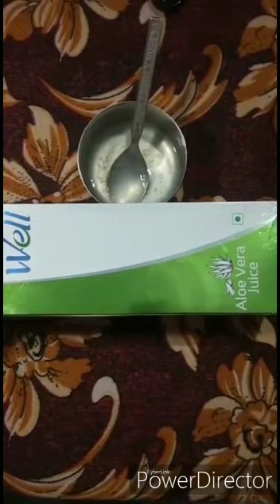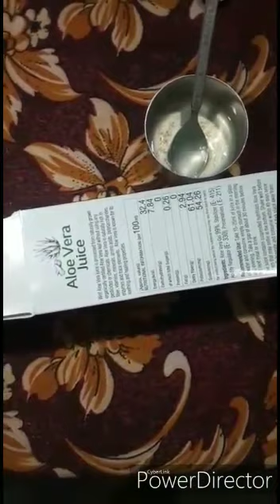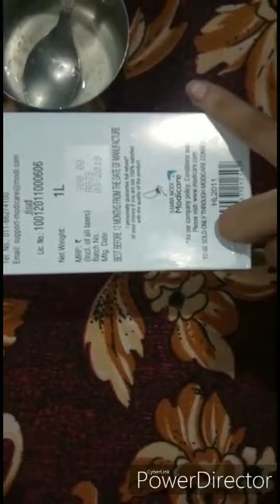Modicare aloe vera juice| Review| Modicare Product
MCA NO. -71910666